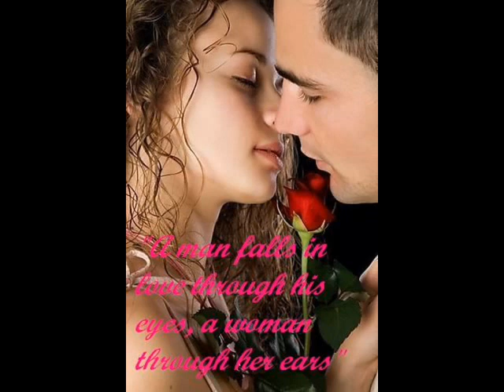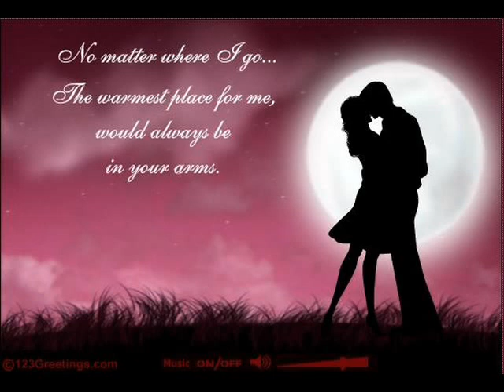pyar manga hai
this video says something...
this is my favorite song thats why i made this video.
heena rajora